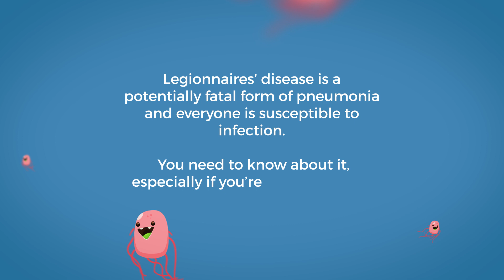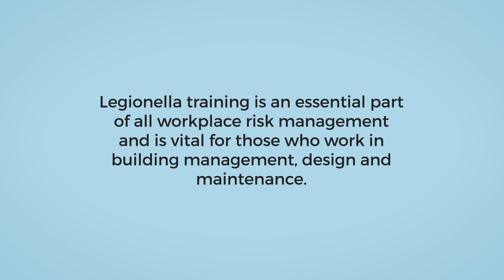Legionnaires' Awareness Training | eLearning Course Trailer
Legionella training is an essential part of all workplace risk management and is vital for those who work in building management, design and maintenance. This engaging, animated legionnaires’ awareness course covers;

- Understanding Legionnaires’ Disease
- Key legislation and regulations
- The role of the responsible person
- Where legionella bacteria can be found
- What legionella bacteria does, and how it affects people’s health
- Identifying and assessing legionella risks in the workplace
- Managing, preventing and controlling risk
- Actions, requirements and record keeping
- Implementing legionella controls
- Treatments for Legionnaires’ Disease

Legionnaires' Awareness Training is available now in the iAM Learning library alongside a range of other eLearning courses. Enjoy a no-obligation trial - simply sign up for your FREE 7 day trial of some of our most popular courses. to get started.